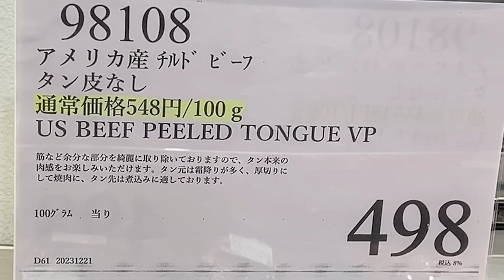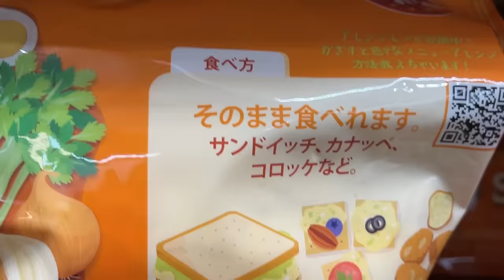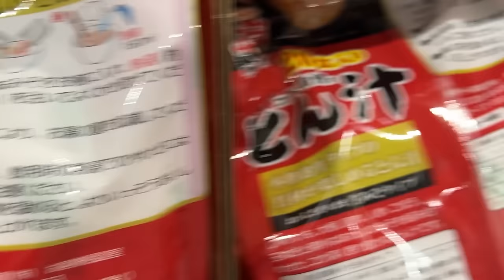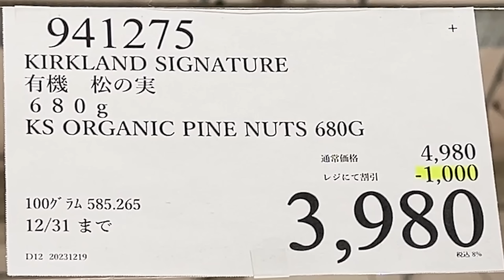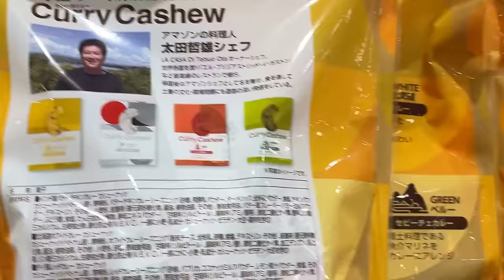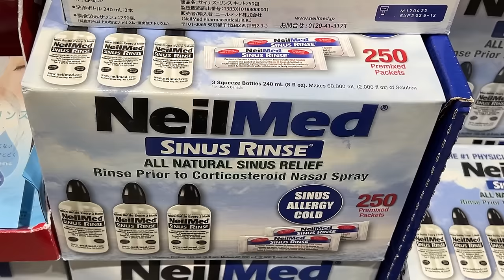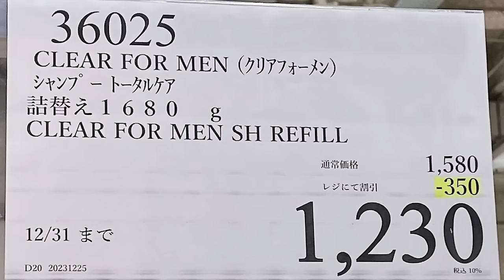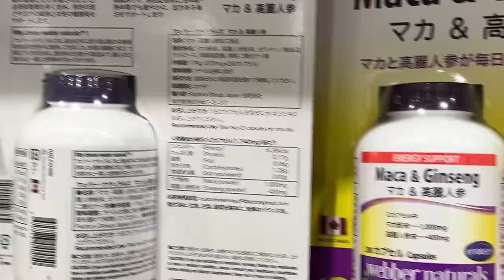【コストコセール情報】12月5週目-週末-前編 食品 生活用品 パン 肉 お菓子 キャンプ キッチン おすすめ 最新 クーポン 購入品